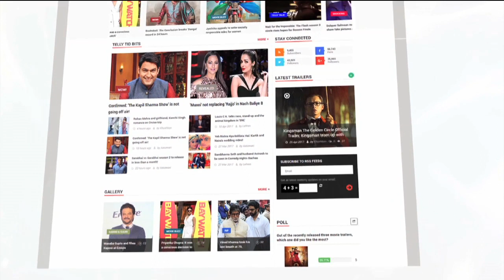Sreesanth Major Fight With Romil Choudhary In Bigg Boss House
Sreesanth And Romil Chaudhary Get It Into Major Fight in bigg boss house.